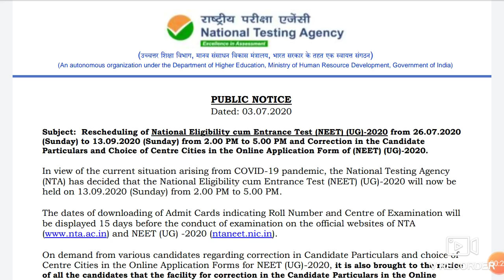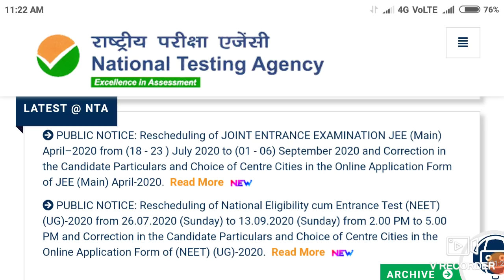Neet Exam 2020 || New notice by NTA !! Information about Admit card !! Correction window opened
Neet

Harsahay Chopra